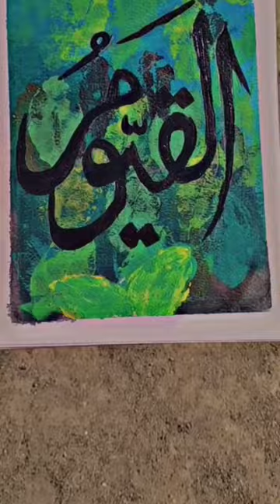asmaul husna day 26 💕